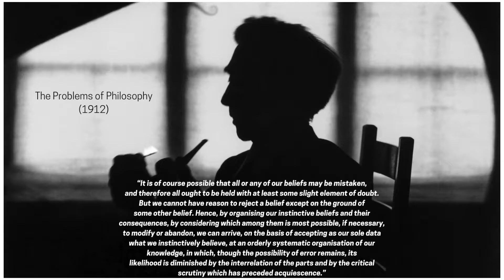The Problems of Philosophy by Bertrand Russell | Book Review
I review and discuss Bertrand Russell's 'The Problems of Philosophy', published in 1912.